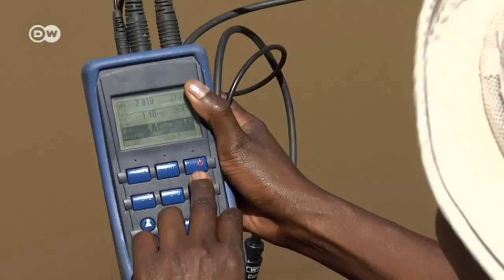Kenya's Tana River: The fight over water | Global 3000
The 1,000-km-long Tana is Kenya's longest river and famous for its unique biodiversity. The river is the source of life for a variety of wild animals, as well as nomads and their livestock.